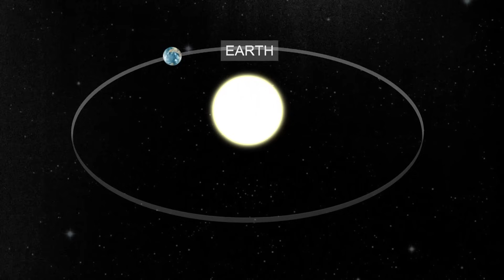Days are getting shorter in Arizona. Here's why.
It's not your imagination, days in Arizona are getting shorter. It's a natural occurrence that usually begins in September. Meteorologist Chris Dunn explains why.